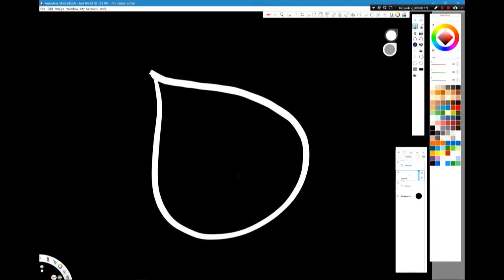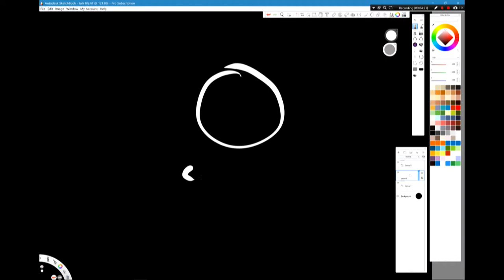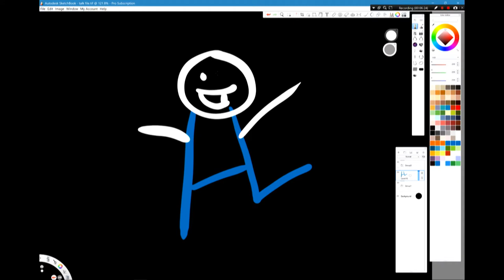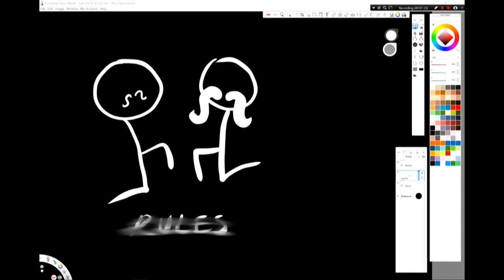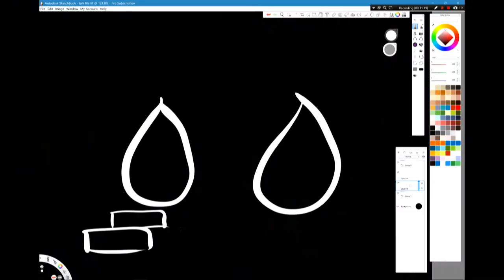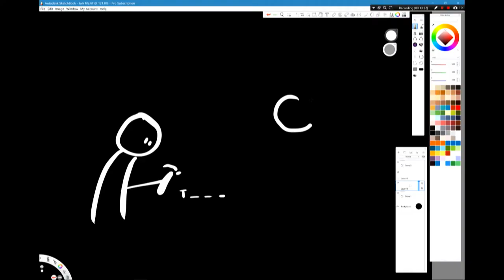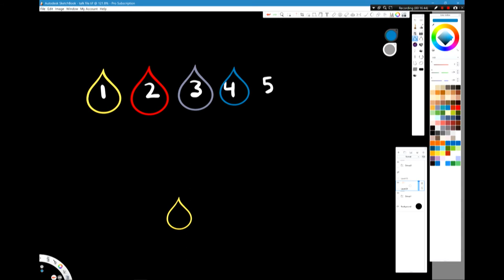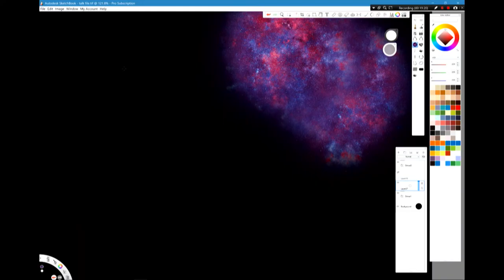Graham Talley & Ashkahn Jahromi - Float Conference 2017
Graham and Ashkahn are two of the organizers of the Float Conference, and the owners of Float On, a float center in Portland, Oregon.

They give a talk at the 2017 Float Conference about the steps necessary to bring stability to the running of your float center.

Live illustrations on stage provided by Kathryn Sullivan from Float Tank Solutions.